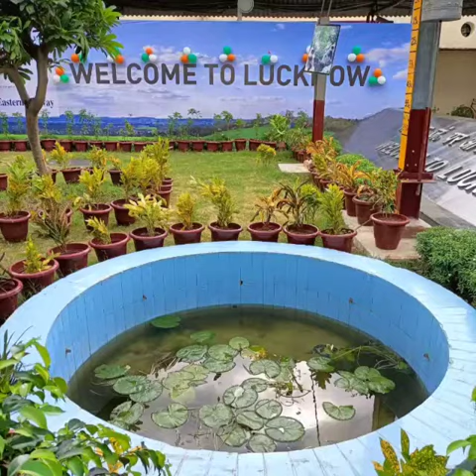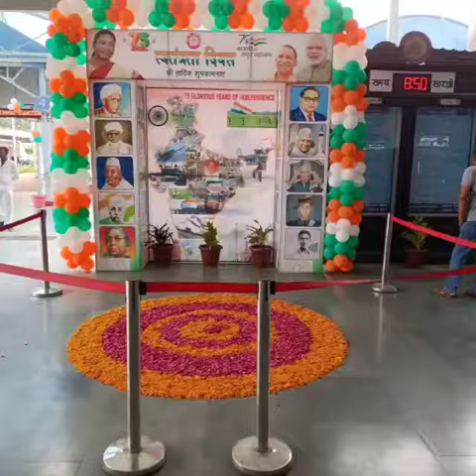रेल यात्रियों को सुखद एवं स्वच्छ यात्रा की अनुभूति करता पूर्वोत्तर रेलवे का लखनऊ जं. स्टेशन